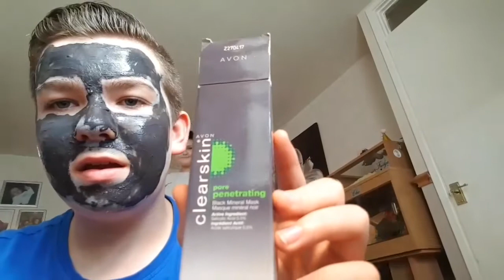REVIEW OF THE BLACK CHARCOL FACEMASK !!!! VIDEO 204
So today I thought I would review / try out the black charcoal face mask.

DROP A LIKE DOWN BELOW

DON'T FORGET TO TURN ON MY POST NOTIFICATIONS FOR A CHANCE TO WATCH MY LATEST VIDEOS AND A CHANCE TO WIN MY GIVEAWAY

KEEP SM1L1N9